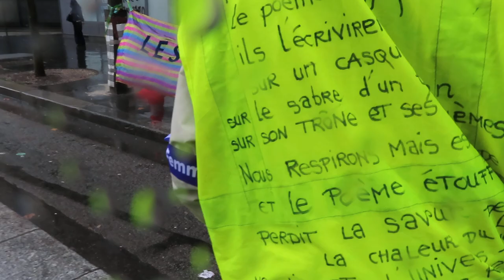Manifestation femmes 8mars 2023 mariepanic no.3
Voici les Voix Rebelles interprétant LA GUERILLA laguerilla *
Toutes trempées jusqu'aux os et pleine de bonne humeur révolutionnaire VIVE LES VOIX REBELLES Chorale avec Raphaëlle Legrand à l'accordéon magique et Géraldine Aulaine au micro
Manifestation femmes 8mars 2023 mariepanic no.3 voixrebelles onarretetoutes Paris 8mars2023 le8mars 8 mars 2023
* Manifestation et grève le 8 mars 2023 le8mars 8mars2023 8mars onarretetoutes LA journée internationale pour les droits des femmes 8 mars 2023 RDV Paris République
* Appel de la coordination féministe à la grève du 8 mars
* Rendez-vous pour la manifestation le 8 mars à 14h à partir de Place de la République placedelarepublique en direction de Nation Paris 75020 passage Boulevard Voltaire
* RDV devant le stand taxi Métro Saint-Ambroise entre 15h et 17h avec la Chorale des Voix Rebelles pour entendre des chants féministes
* Voici les Voix Rebelles interprétant l'HYMNE DES FEMMES au Festival des Voix sur Berges sur le Canal St Martin Paris 75010 le 30 juin 2019